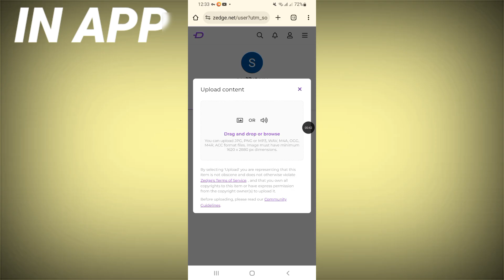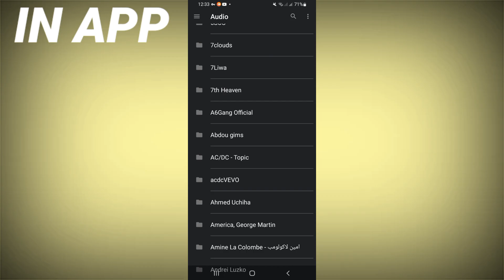How To Upload Ringtone On Zedge App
inapp